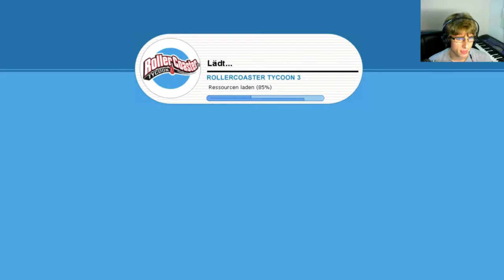RCT3 #26 | Das ist so unlogisch | Richart von Geli